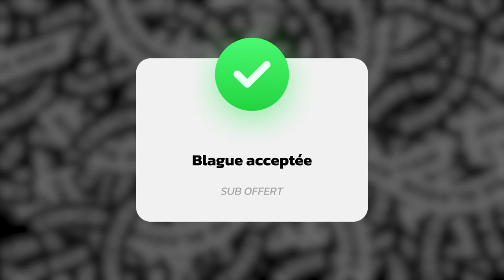Des Viewers viennent me faire des blagues... #1 (C’est honteux)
C’était trop trop drôle

-20% avec le code ZACKNANI sur tous les produits Legion by Lenovo